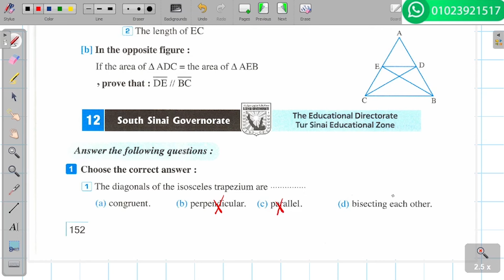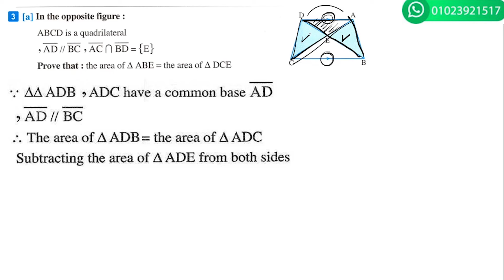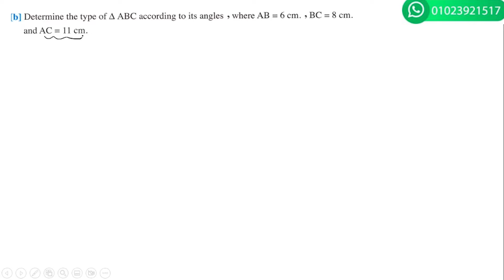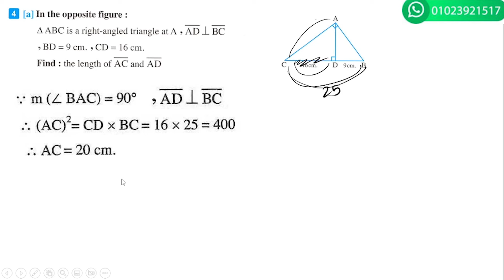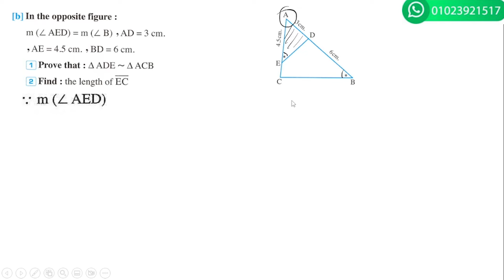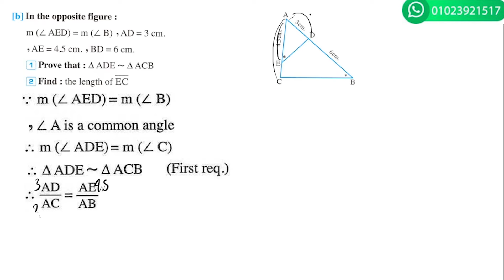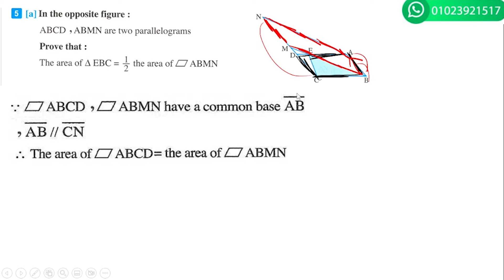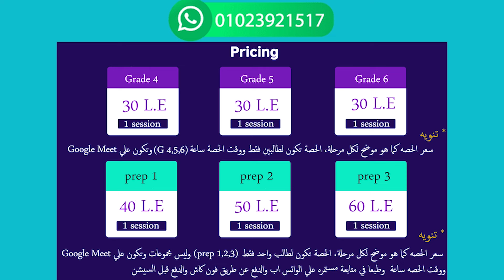South sinai 12 Geometry solution Math for prep 2حل امتحان جنوب سيناء 12 لطلبة الماث 2 اعدادي هندسة